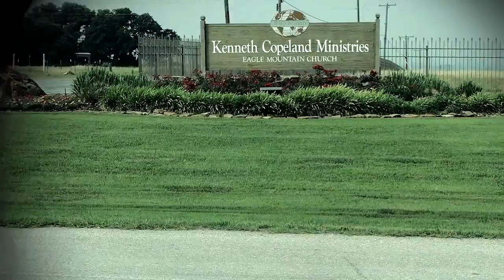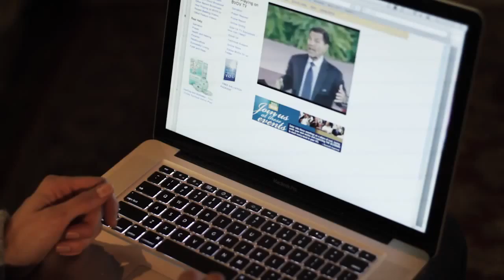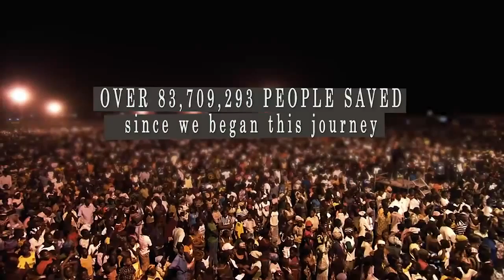Partnership Changes Everything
Partnership isn't about whether or not you give. It's simply praying for one another, standing together and changing the world. Watch how we can change the world together through the power of Partnership!